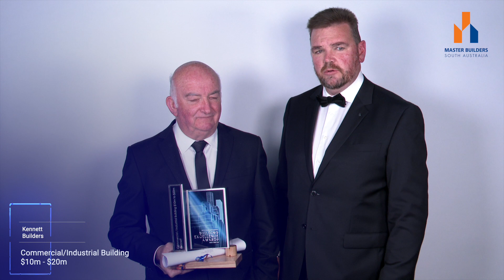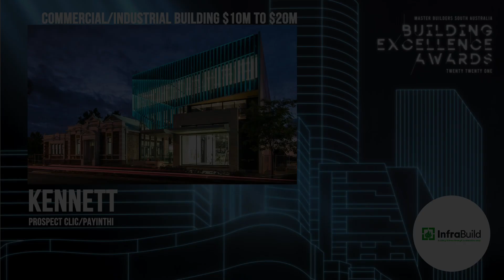Commercial/Industrial Building $10m to $20m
with minimal defects that were resolved within weeks were major factors in being awarded this project. The external finishes are exceptional and the internal magical. This project is a true testament to Kennett who poured their heart and soul into the project.